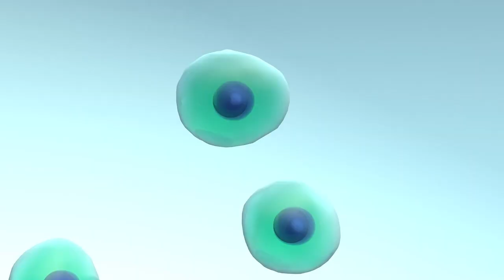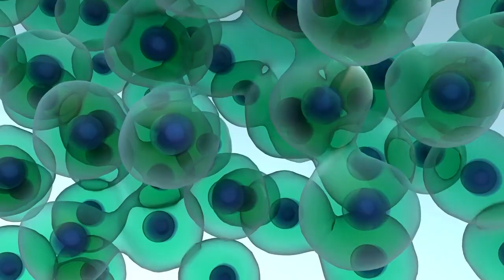Our Taste Preferences Begin To Change On A Whole Food Plant Based Diet - T. Colin Campbell, PhD